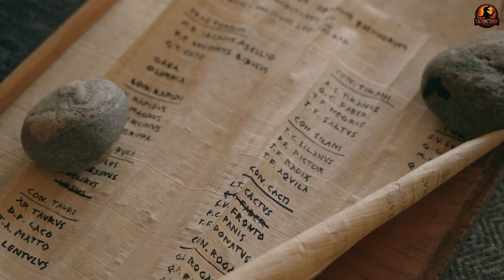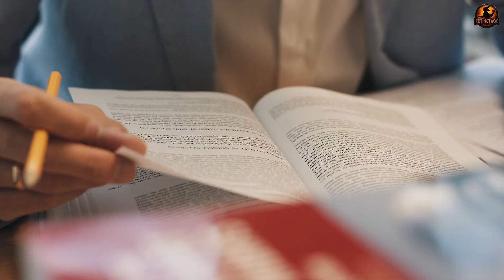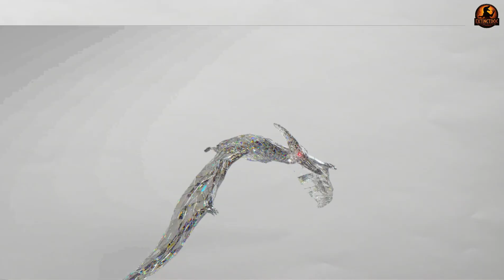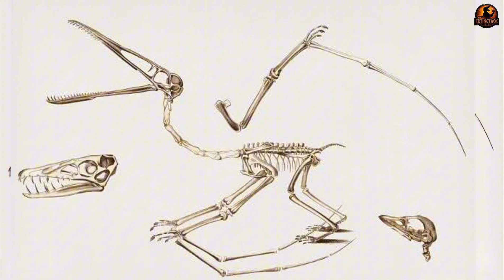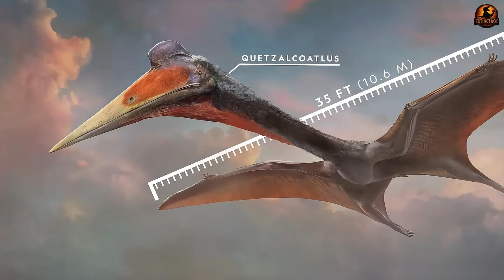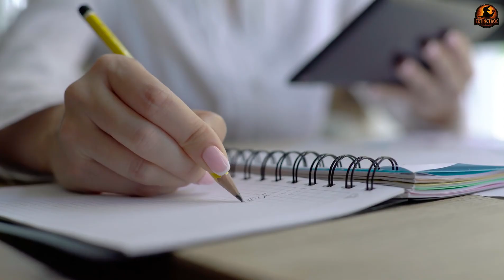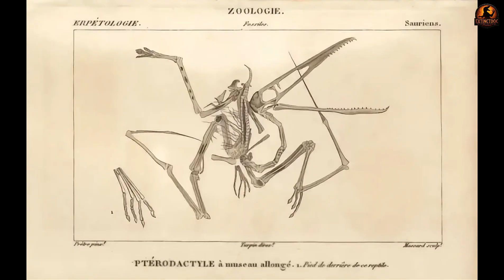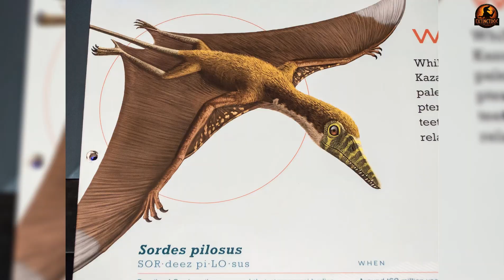Childhood Cartoons Have Misled Us About Pteranodon for 25 Years | Science Documentary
🦅 PTEROSAURS – THE REAL MASTERS OF PREHISTORIC SKIES

What ruled the skies millions of years before birds or bats ever appeared? Forget what movies taught you about "flying dinosaurs"—pterosaurs were an entirely different group of prehistoric creatures, and their story is far stranger than Hollywood fiction.

Unwin (2006): The Pterosaurs: From Deep Time – Princeton University Press

Witton (2013): Pterosaurs: Natural History, Evolution, Anatomy – Princeton University Press